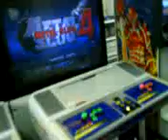Metal Slug 4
Random arcade place I went to.. bla bla blah